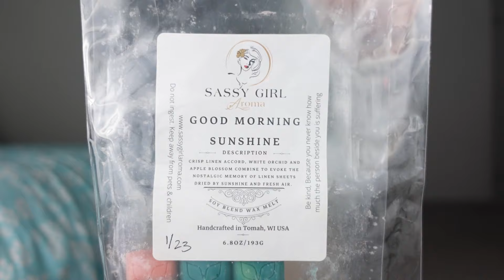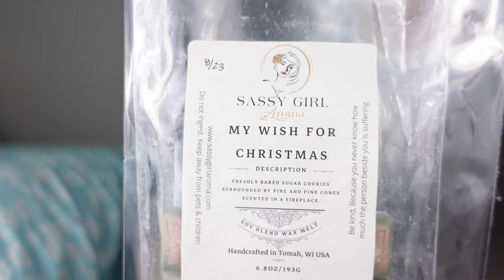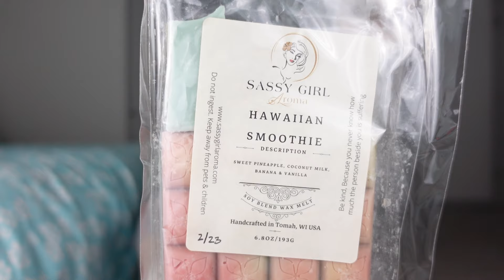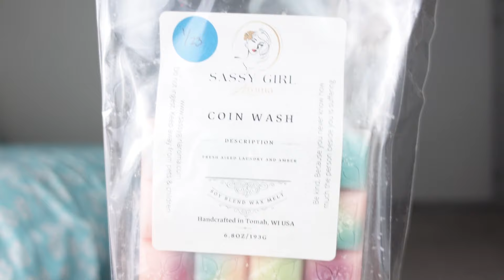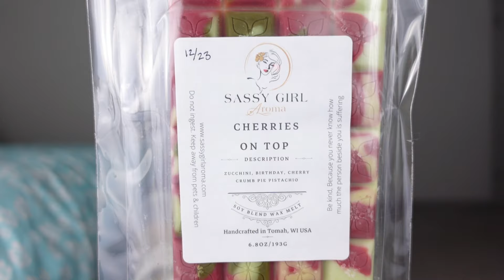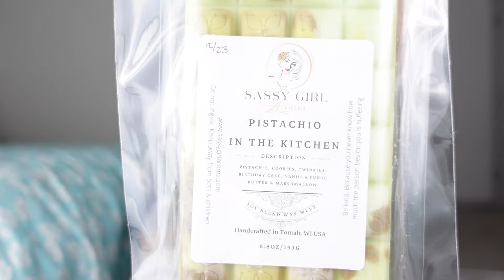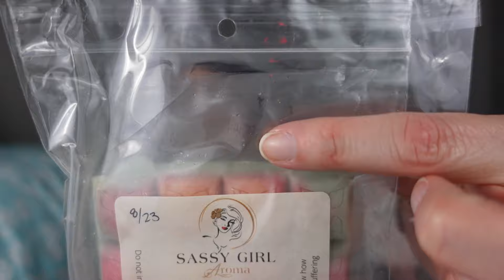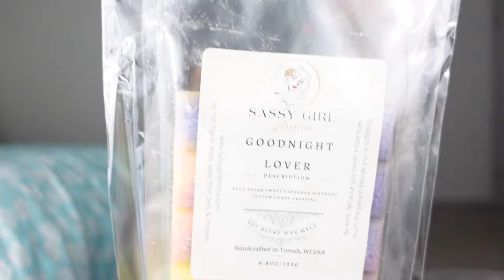My Entire Sassy Girl Aroma Collection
Join me as I share my entire Sassy Girl Aroma collection. Next week, I will share my Knowles Farm Scents collection.
Please note this video was prerecorded before the fire that destroyed the Sassy Girl storefront and warehouse.
00:00 Introduction (setting context)
02:30 My Wax Collection
55:01 Closing Thoughts